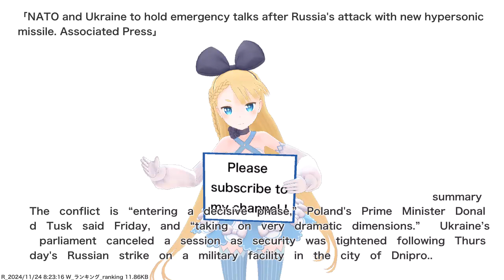NATO and Ukraine to hold emergency talks after Russia's attack with new hypersonic missile....